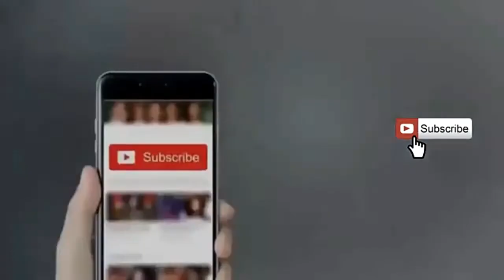How To Make Paper Rose Flower Bouquet | DIY | Paper Craft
How to make Flower Bouquet | DIY Crafts

Channl name:- DIY Craft

Friends in this video i will cover

Feature of this video  DIY Room Decorations ,Budget decor ideas , Ball decor ideas like wall hanging ,Easy budget decor, Ball decor ideas,ball hanging ,Easy budget decor.

Easy diys with paper. easy diys to do at home. easy diys for your room. Room décor ideas with paper . how to make paper crafts for room décor.